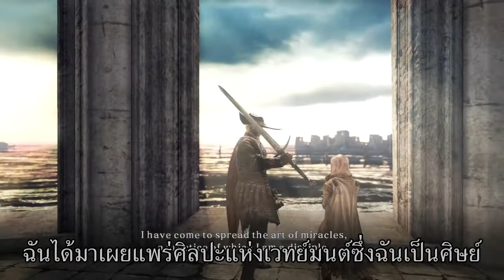ปราบบอสอัศวินอ้วน Dark Souls 2 ไทย PS4 EP7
EP นี้ กว่าจะไปถึงบอสแถบตาย แต่บอสสู้ไม่ยาก 2 รอบก็ผ่าน ลูกน้องมันยากกว่าอีก 555

ติดตามเกมส์อื่นๆ ได้ที่

ผิดพลาดประการใดขออภัยด้วยนะครับ